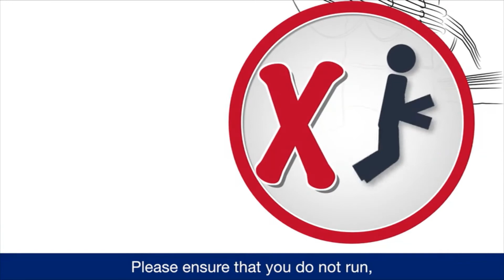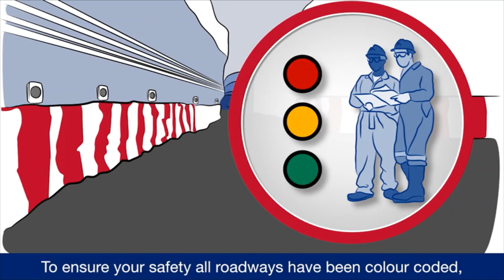3D Tours Animation Example